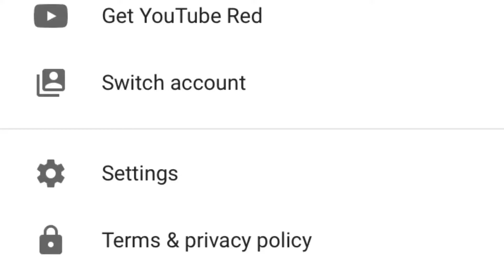6 Stages Of A Relationship (OFFICIAL TRAILER 2017)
I hate you all for recommending me to make another one of these cancerous videos.

Wanna Die? Join my new Discord Server!